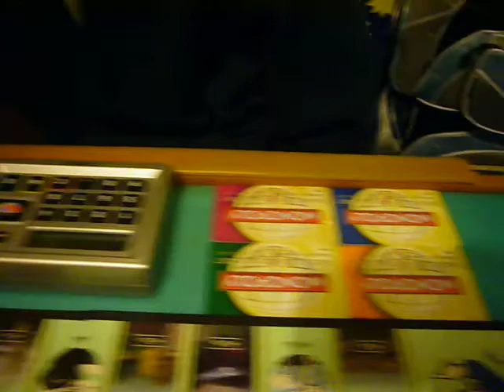Ofira Lam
kids playing monopoly